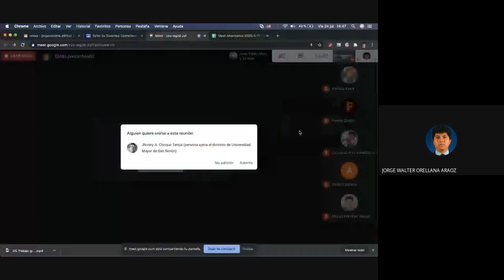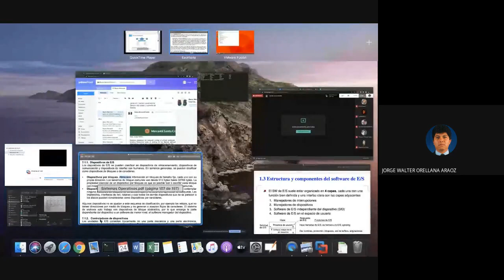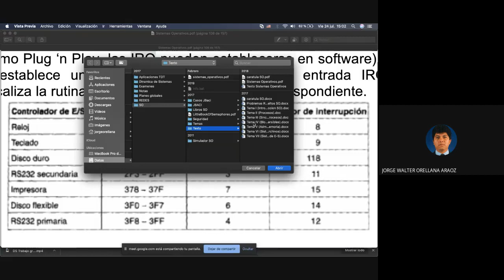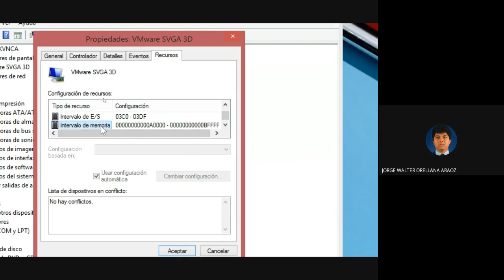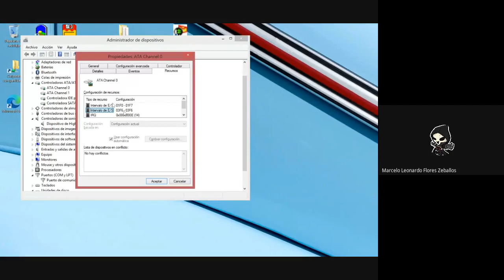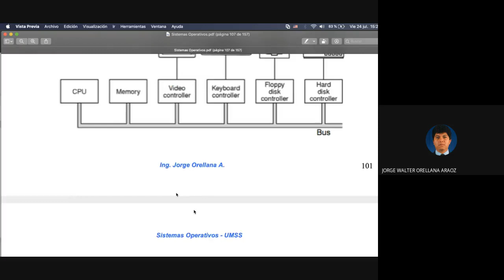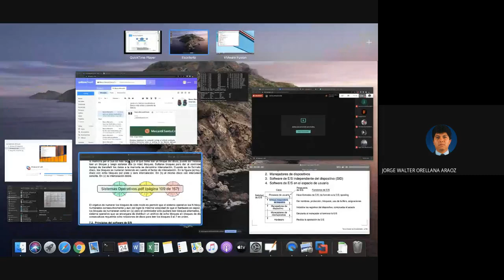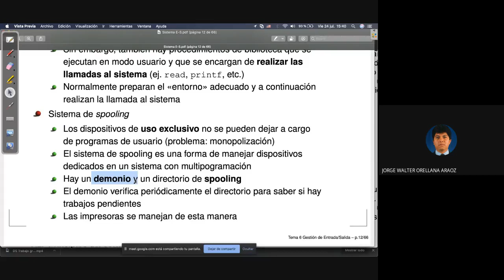TSO Tema 7 Sistema de E S